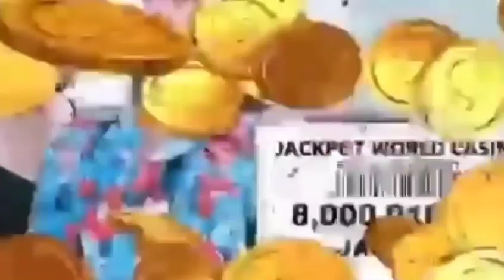i gambled all the pingvinians funds away